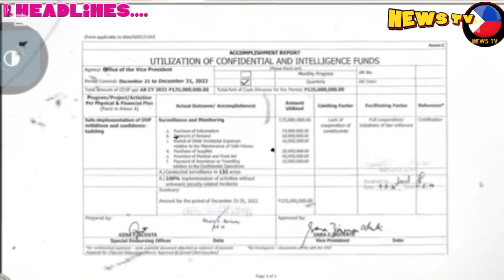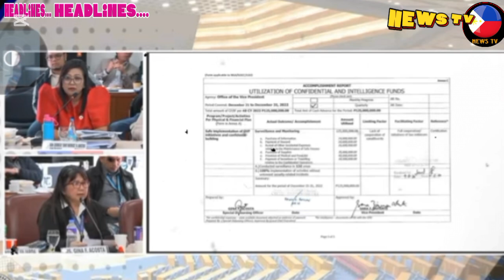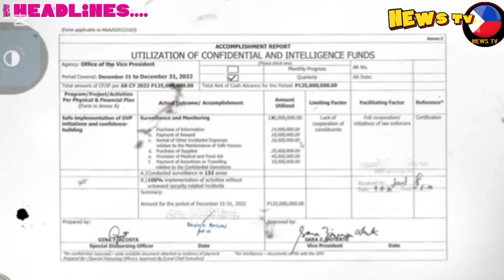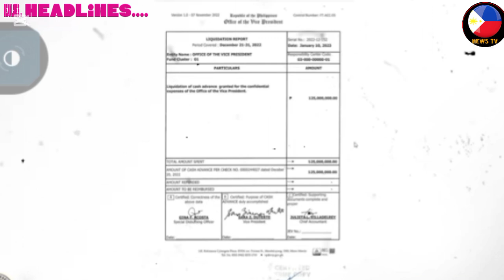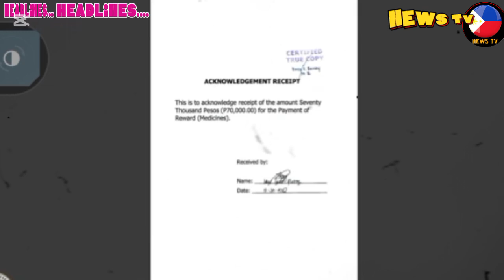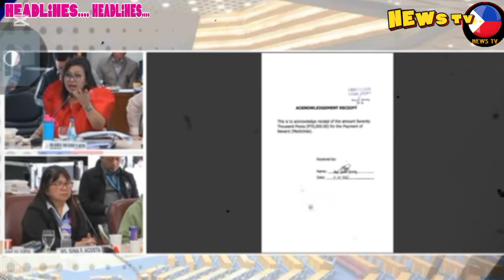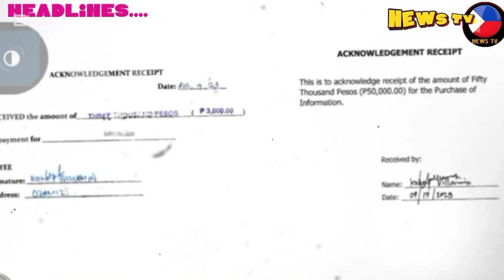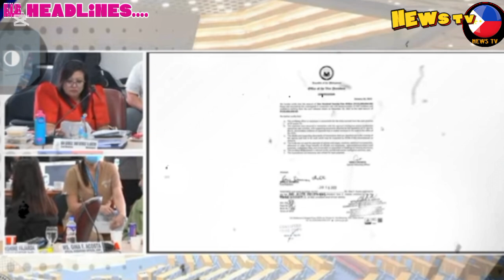NAKU PO! RAOUL MANUEL PINAULANAN NG SERMON NI MARCOLETA NA REALTALK EH! PAHIYA NG SUBRA...